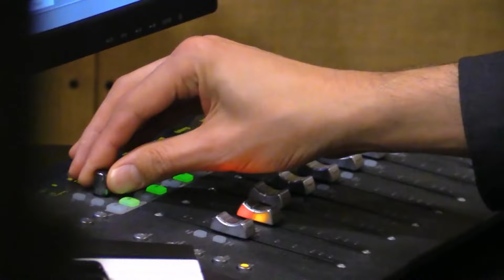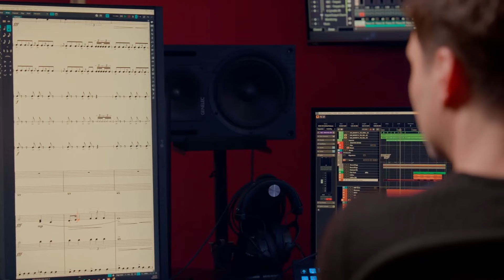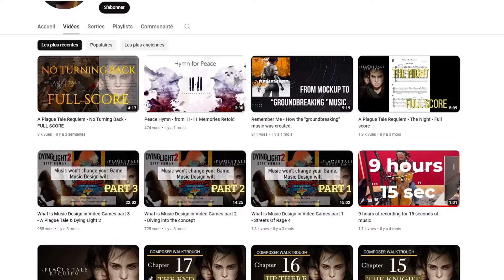A Plague Tale : L'Expérience par la Musique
A Plague Tale Innocence et sa suite Requiem sont des expériences marquantes tant pour leur narration que pour leur musique. Dans ce nouvel épisode, je vous parle du rôle de la musique dans les jeux A Plague Tale, mais aussi de l'approche de son compositeur Olivier Derivière dans sa composition.

Merci Clémence Robert pour la réalisation de cette superbe animation, et merci pour ton aide, ton soutien et tes conseils.

Sommaire :

00:00 Introduction
01:08 L'identité Musicale
02:50 La narration Musicale
09:39 Music Design
12:42 Conclusion